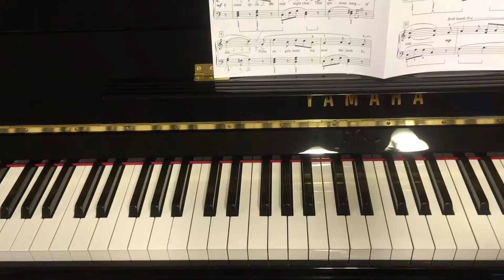It came upon the midnight clear